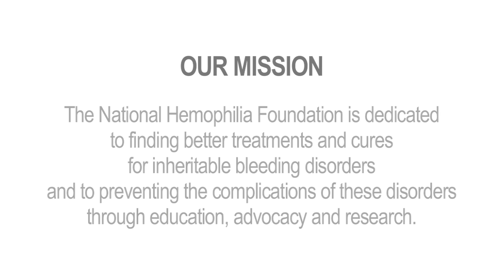NHF Mission Moments - Wayne & Louise Cobb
Wayne and Louise Cobb share an incredible story of how support from NHF helped them form the Alaska Hemophilia Association. The Mission Moments video series highlights stories from inspiring individuals and families within the bleeding disorders community. Each of the participants has volunteered to share their personal story as a way to better connect you, the viewer, to the heart and passion behind the National Hemophilia Foundation. For more information about the National Hemophilia Foundation